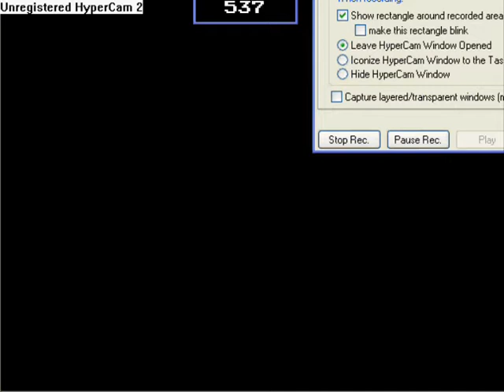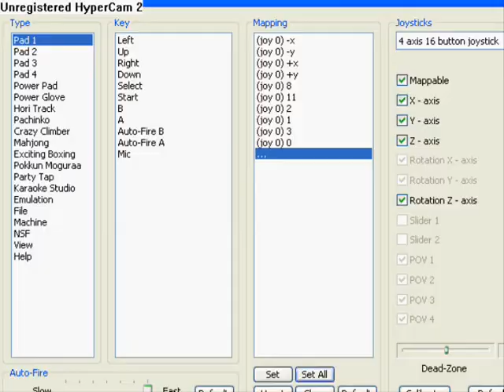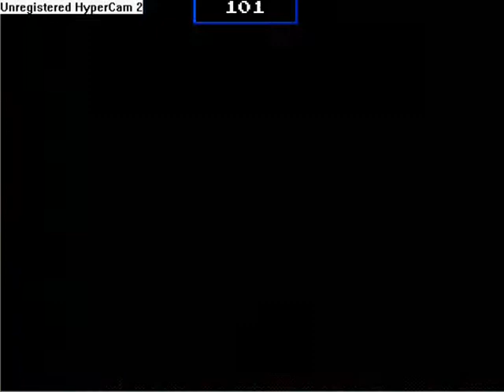~J-ROD'S~ Lets Play! Mike Tysons Punch out (1)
The start of a new LP